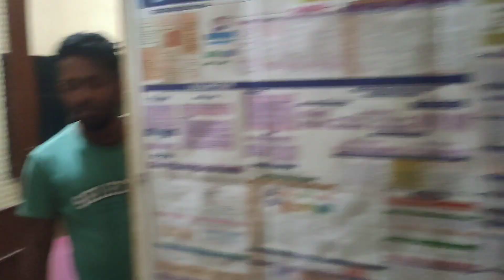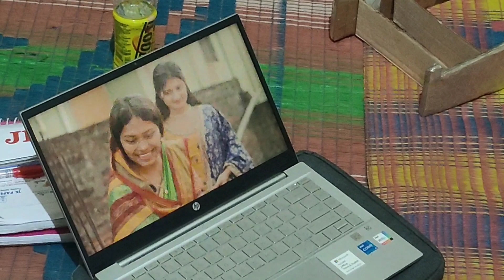Yippee Noodles Party With Roommates At Hostel//Bhubaneswar//Nayapalli//Nuashi//BBSR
Yippee Noodles Party With Roommates At Nayapalli,Bhubaneswar